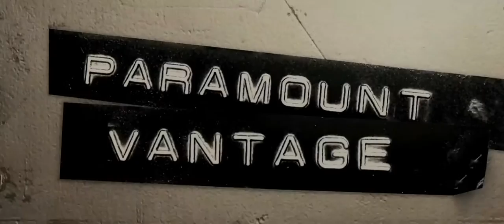Carriers Trailer Genuine HD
Review: Four kids are driving through the desert on the way to the beach, their faces anything but cheery: this isnt Spring Break. Theyre trying to outrun the end of the world and each other. In Álex and David Pastors CARRIERS, no one is safe from the viral pandemic threatening to wipe out the human race. Determined to elude the deadly virus, Danny (LOU TAYLOR PUCCI), his brother Brian (CHRIS PINE), his girlfriend Bobby (PIPER PERABO) and Dannys school friend Kate (EMILY VANCAMP) speed across the Southwestern U.S. to reach a place of possible safety. Over the course of four days, the group is faced with moral decisions that no human should ever be forced to face. They discover that their greatest enemy is not the microbe attacking humanity, but the darkness within themselves.

Rating: ?